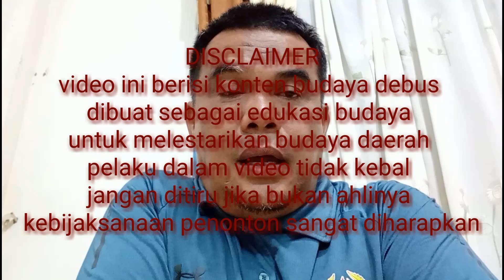Tanda duduknya ilmu kebal pada diri anda